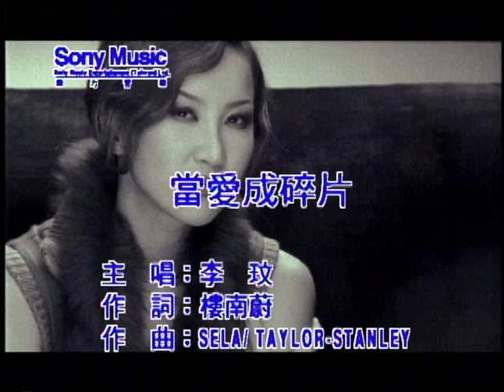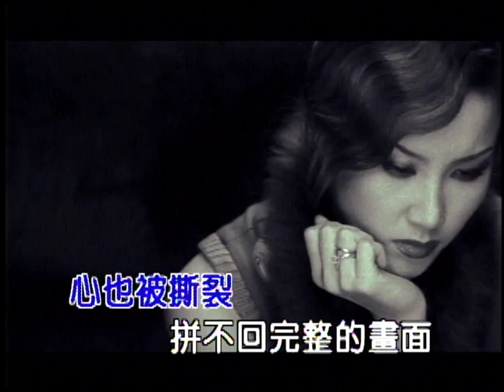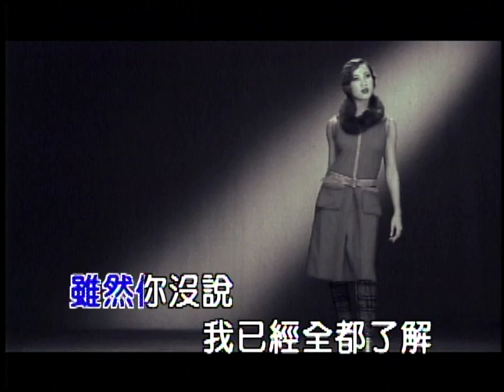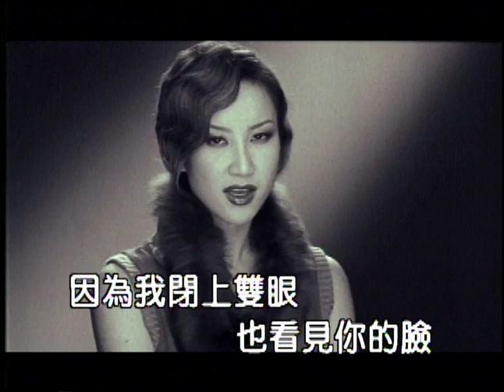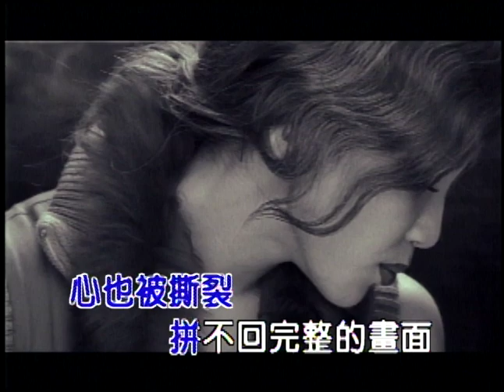李玟 當愛成碎片 (Official Video Karaoke)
李玟金曲數位串流: coco.lnk.to/YOU_I

作詞：樓南蔚
作曲：Sela/Taylor-Stanley

Lyrics:

你把手中的煙 用力熄滅
雖然你沒說 我已經全都了解
為何在你面前 我總是如此體貼
就連分手這種場面 也沒讓你說抱歉

走出咖啡店 從此分兩邊 轉過街角再也不能 忍住胸口的哽咽
當愛成碎片 那聲音我聽的見
心也被撕裂 拼不回完整的畫面
今天如何排遣 更別說夢想的永遠
因為我閉上雙眼 也看見你的臉 愛己成碎片

能不能不要說再見 看著你越走越遠 只能喊在心裡面

因為我閉上雙眼 也看見你的臉